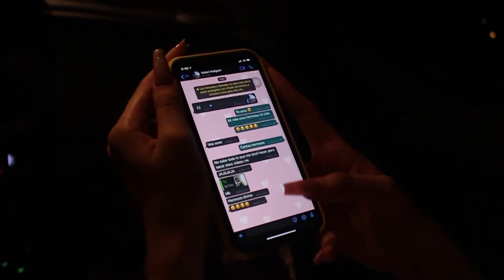my happy Birthday #18 🥳❤️ - Paula García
Solo quería compartirles un poco de cómo fue la locura de mía cumpleaños # 18 😍🥳 cuando pensé que la cuarentena me iba a dañar mi día tan esperado.
Déjame en los comentarios que otro video quieres ver en mi canal 🙏🏼🥳❤️